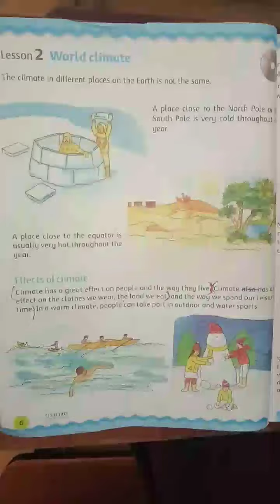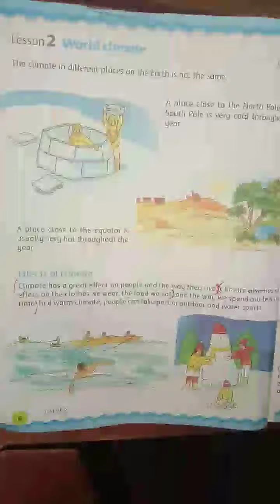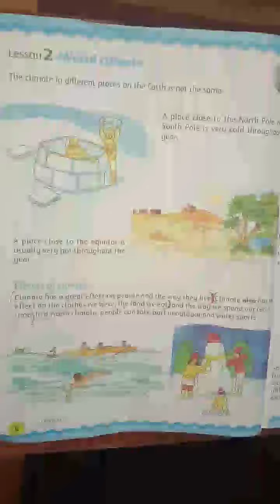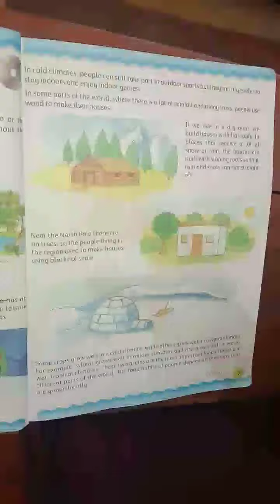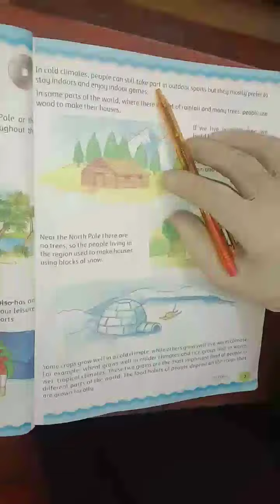Class 5 S ST lec #5